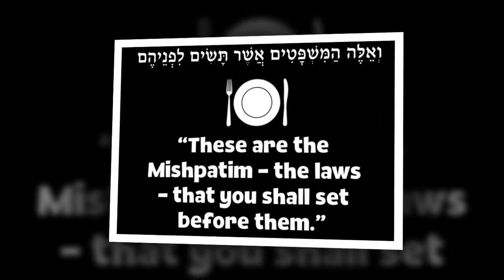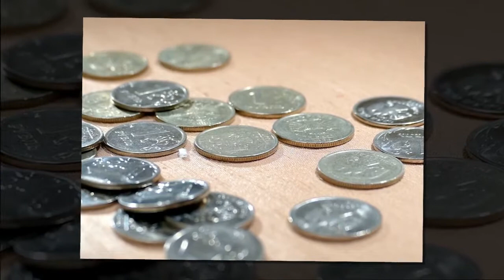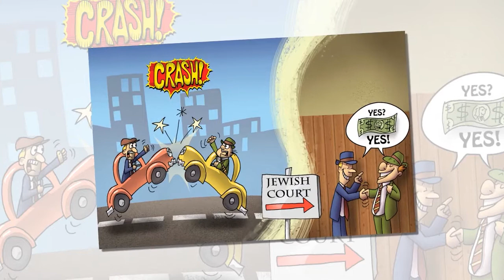A Taste of Shazak! - Mishpatim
Shazak Multimedia - Where Learning and Fun Meet!

54 COMPLETE PARSHA VIDEOS;  6 SHAZAK HOLIDAY VIDEOS - Total 30 HOURS!!
PLUS.

1,200 Custom Pictures
1,200 Digital Puzzles
1,200 Audio Clips - 38 Hours of Amazing Narration, Voiceovers and SFX
850 Printable Coloring Pages
520 Torah Insights
77 Digital Quizzers
54 P.O.P - Parsha on a Page - Printable One-Page Parsha-at-a-Glance Sheet
54 “The Parsha Post” Newspaper
12 "The Holiday Post" Newspaper
Shazak Games - You won't believe how much fun!
AND A LOT MORE SHAZAK FUN!
AGES 3-103!

Shazak Multimedia
Geared for Kids... Great for Adults!
Creators of Queen of Persia, Out of Egypt and Miracle Lights and now… Shazak Parsha!
Every Parsha of the Torah! All the Jewish Holidays!Shazak Multimedia Where learning and fun meet!

65 VIDEOS! | 1,200 Custom Pictures and Audio Clips | Digital Quizzers and Games | Printable “Parsha on the Page” | “The Parsha Post” Newspaper | A Ton of Laughs | Fantastic Audio With Amazing SFX |Torah Insights and a Lot More!  AGES 3-103!

Every Parsha of the Torah! All the Jewish Holidays!